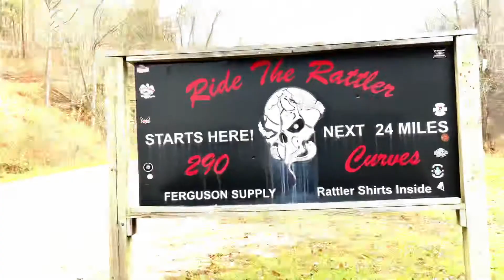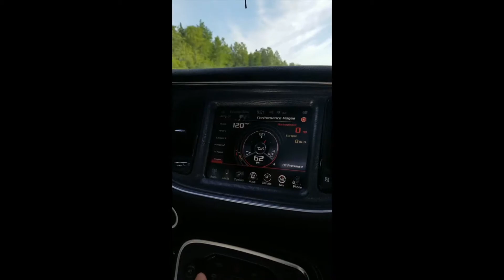11 miles 318 curves